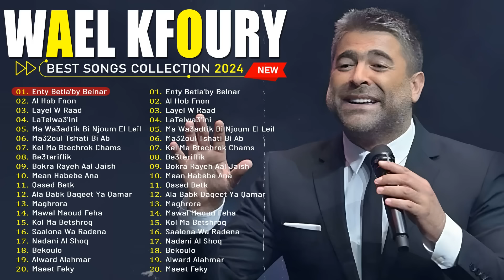Wael Kfoury Best Songs Collection 🍥 Wael Kfoury Songs 💟 وال كفوري ألبوم كامل أفضل أغاني وال كفوري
With a career spanning over 25 years, Wael Kfoury remains one of the most beloved artists in the Middle East. His romantic ballads touch the hearts of listeners, making him a staple in Arabic pop music.

In this playlist, enjoy a selection of Wael's most iconic love songs, each one telling a story of love, heartbreak, and longing that will speak to your soul.